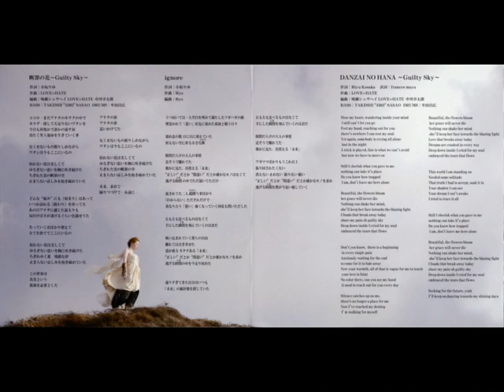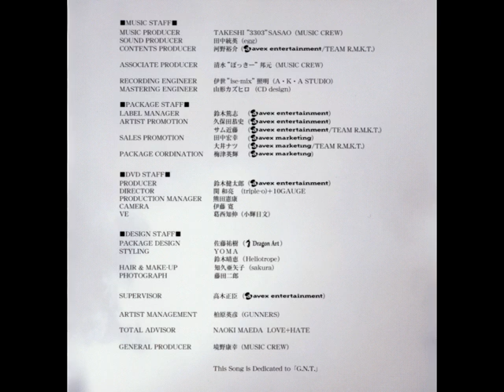Kosaka Riyu - Ignore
additional song from the guilty sky's single.